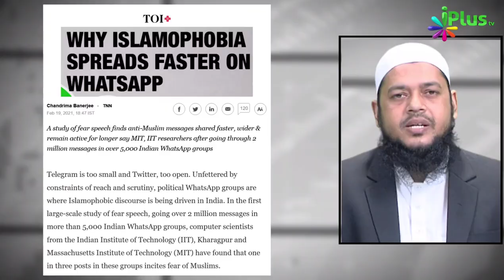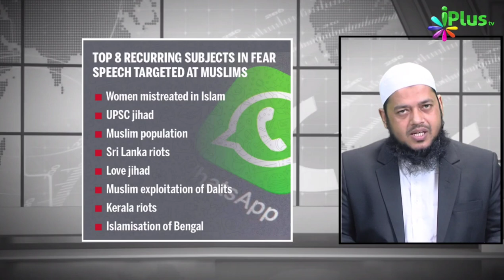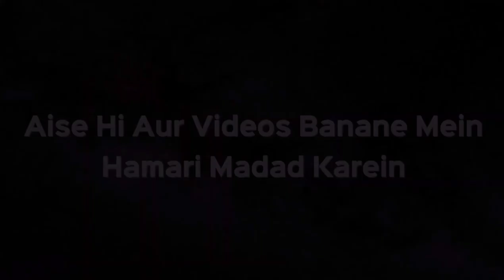Hinduon Mein Musalmano Ka Jhoota Darr Failane Ka Hua Pardafaash | Dr Abdul Karim Alig | iPlus TV